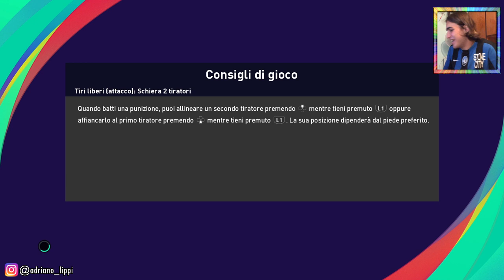RE JOSIP😍 - PRONOSTICO WEST HAM-ATALANTA - AMICHEVOLE PRECAMPIONATO 2021/22 - PES 2021